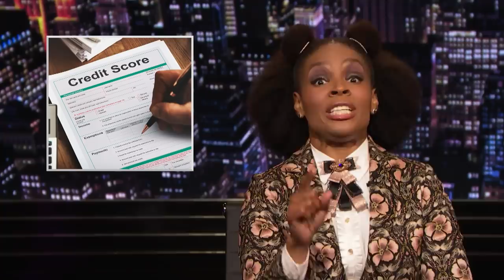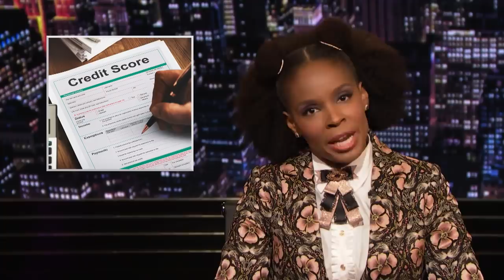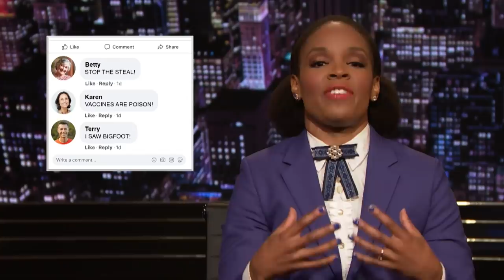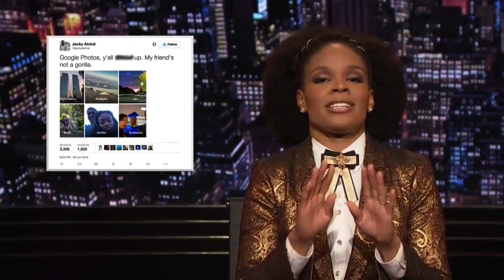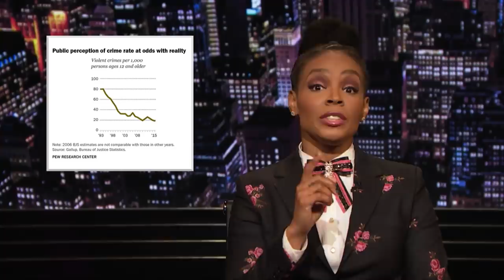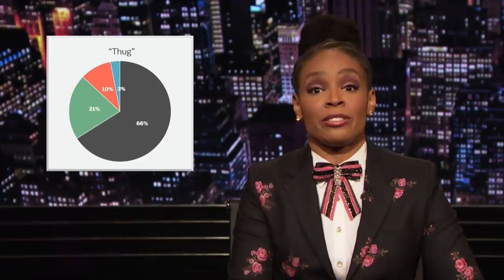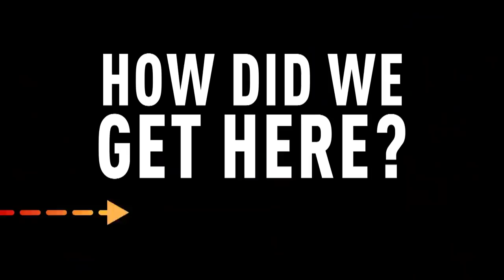People Should Cheat on Their Taxes | Every How Did We Get Here (Part 4) | The Amber Ruffin Show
The Amber Ruffin Show returns February 25th on Peacock, plus catch up on past episodes streaming now

Why should we let people cheat on their taxes? Well, that's a loaded question. Thankfully, Amber is here to answer all of your questions in a segment called "How Did We Get Here?"